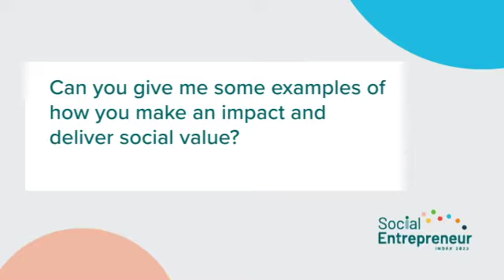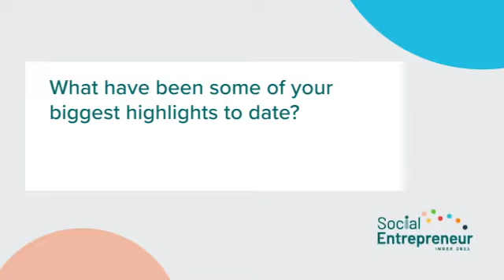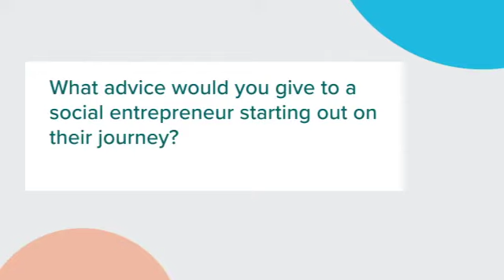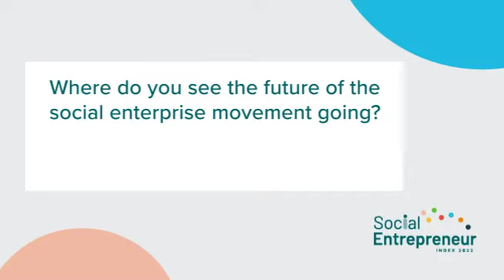Social Entrepreneur Index 2022: Judges choice - Stir Education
Founded in 2012 with a mission to reignite the intrinsic motivation of children and teachers across the world, Stir Education is an international non-governmental organisation (NGO) that supports local education agencies so that children can thrive in an increasingly complex world. Currently working across multiple districts in Uganda and India, the charity has reached more than 180,000 teachers and 6m children over the last 10 years and is set to expand its model to a further four countries by 2025. Girish Menon is the Chief Executive of Stir Education and sees the company’s role as being a catalyst for behaviour change and improvement.